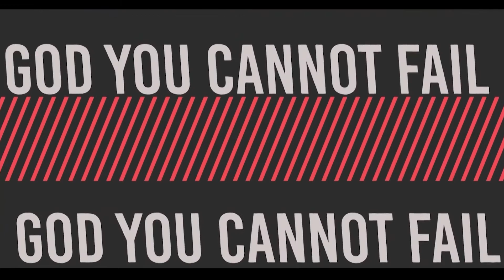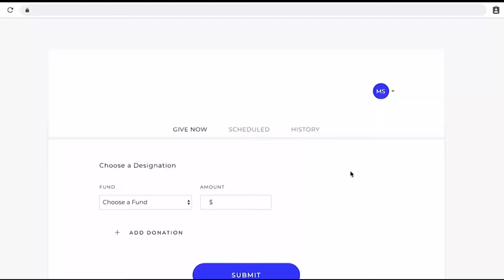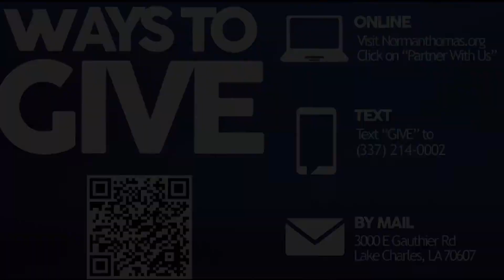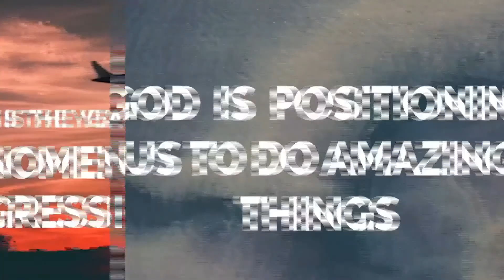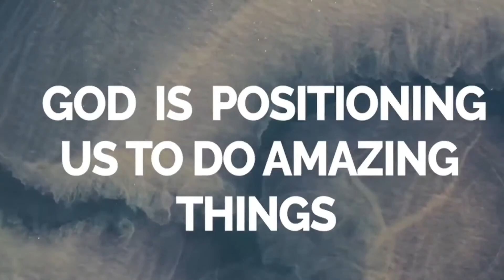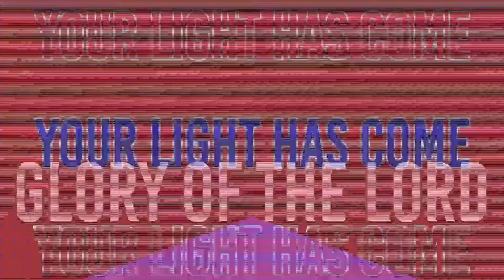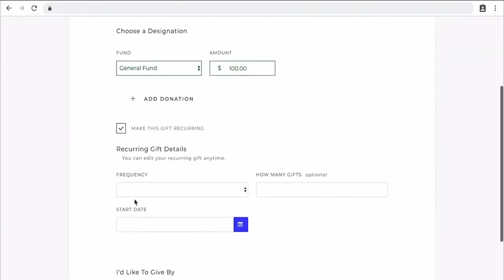DREAM BUILDERS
DREAM BUILDERS with Shauntez Pace

*This channel and I do not claim any right over any of the graphics, images, songs used in this video.